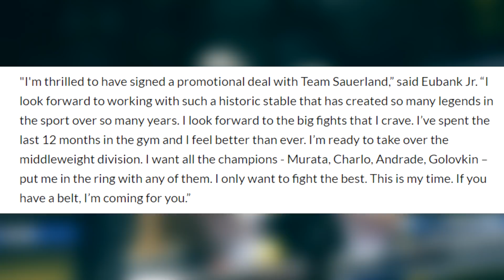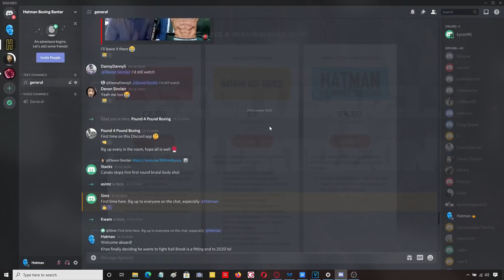🥊 CHRIS EUBANK JR SIGNS WITH TEAM SAUERLAND!!! 🥊